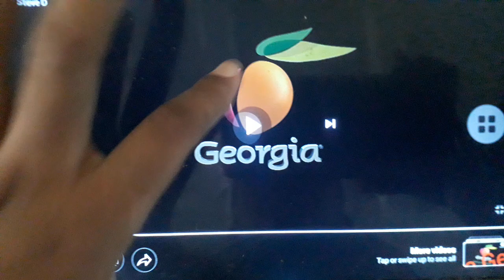Georgia/Coquette/Entertain the Brutes/GMWI/CBS/20th TV/FMNA/Debmar-Mercury/Studio City (2016)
From Drew Hennessy Season 7.